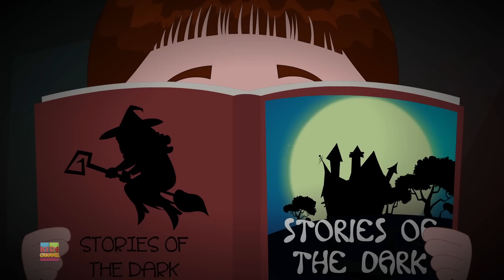Zombie Town | Schoolies Cartoons | Halloween Song for Children from Kids Channel